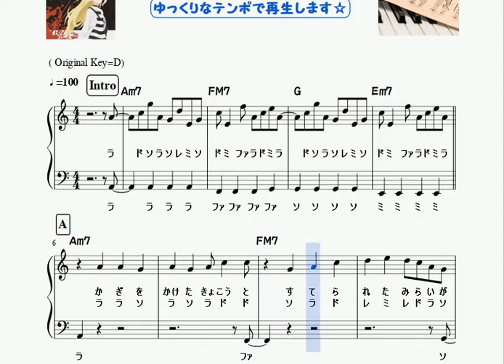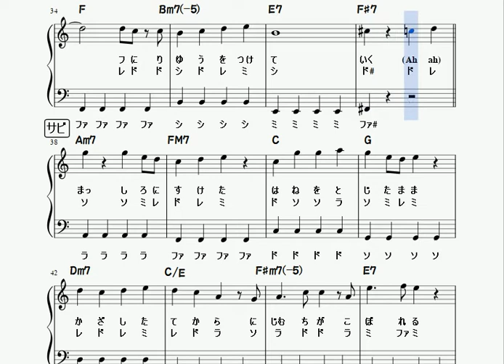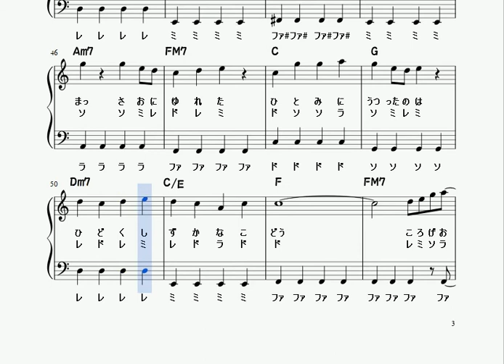楽譜 殺戮の天使 Vital/遠藤正明 ピアノソロ ハ長調で転調しない☆初心者向け簡単アレンジ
殺戮の天使主題歌｢Vital｣のピアノソロ譜動画です♪

弾きやすいようショートバージョンのアレンジです。
原曲のテンポとゆっくりテンポの2パターン再生されます。

アレンジは、かんたんに演奏しやすいよう、ハ長調・単音のみ、
ドレミも書いてあります。
原曲はサビで転調しますが、すべてハ長調で弾ける楽譜です。

イントロとアウトロのギターのフレーズは難易度高めなので、
省略していただいても大丈夫です。

テンポの速い曲なので、
最初はゆっくり練習してみてください☆